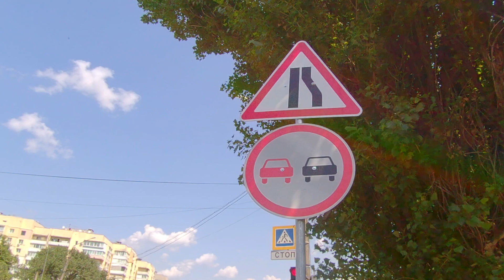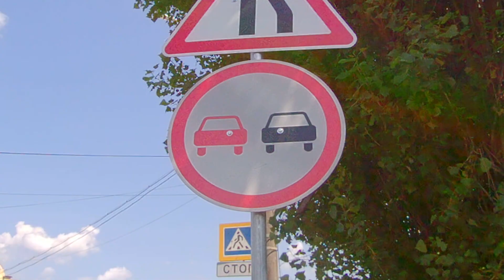Новые знаки при выезде на дамбу по проспекту Тракторостроителей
Возле остановки маршрутного транспорта "улица Владислава Зубенко" по Тракторам  стараниями автоактивистов установлены новые знаки, устраняющие проблему "кто кого пропускает" при выезде на дамбу.